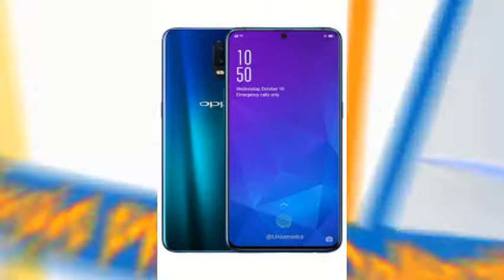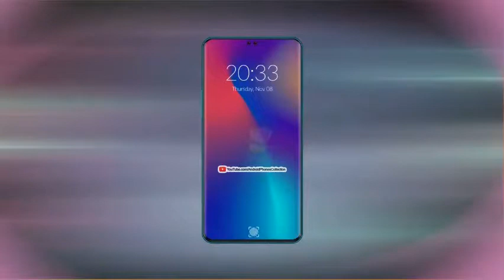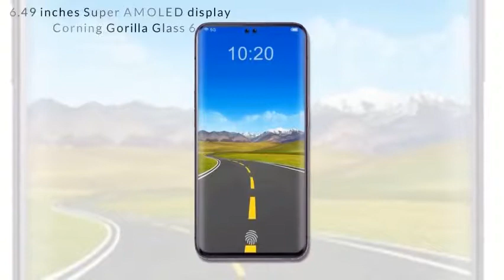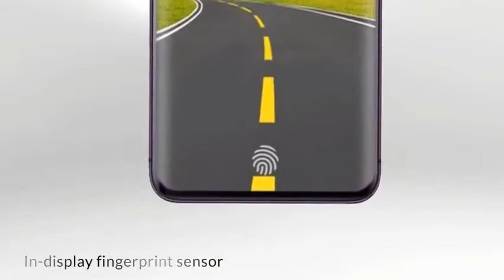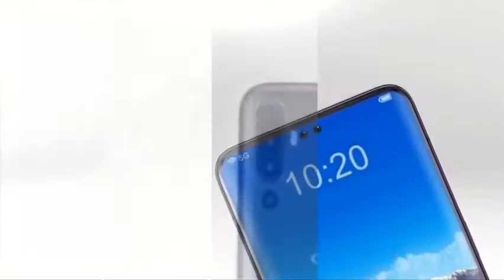OPPO R19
Thank you for the support ! If you find any of your copyrighted material in this video, please leave us a message on so we can resolve the issue. Esta ayuda es compatible con el canal y nos permite continuar haciendo videos como este. ¡Gracias por el apoyo! Si encuentra alguno de sus materiales con derechos de autor en este video, déjenos un mensaje en para que podamos resolver el problema.